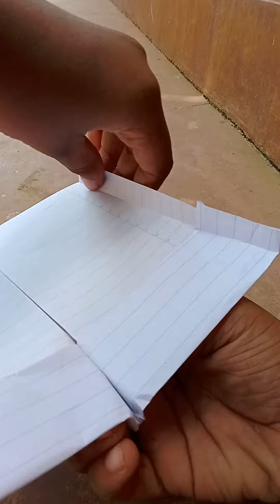lats mak a roket